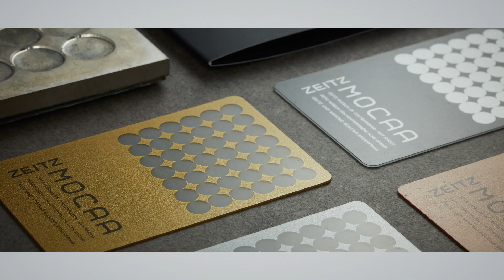An Icon for an Icon: Zeitz MOCAA Brand Identity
The Zeitz Museum of Contemporary Art Africa (Zeitz MOCAA) has opened with a powerful brand identity to represent Africa’s newest cultural icon. Having been appointed the museum’s pro bono advertising agency, M&C Saatchi Abel developed the logo and brand identity to reflect the iconic status and symbolic importance of Zeitz MOCAA both for the continent and internationally.